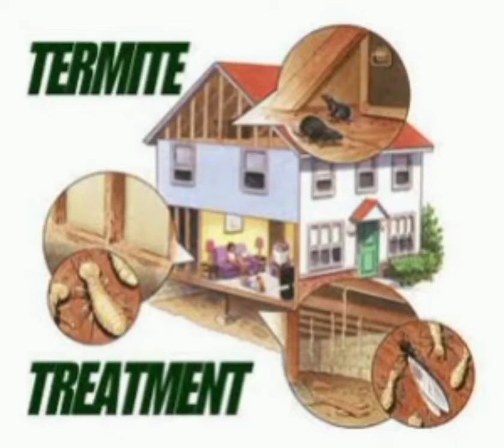Advanced termites treatment | termites post construction